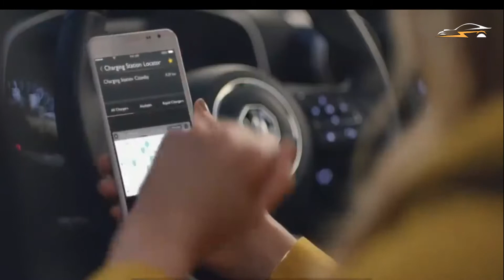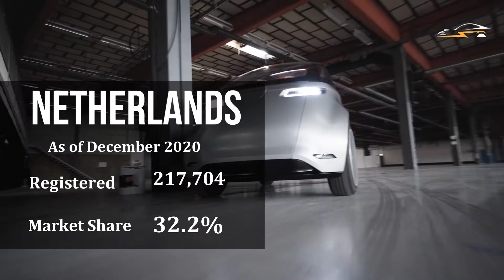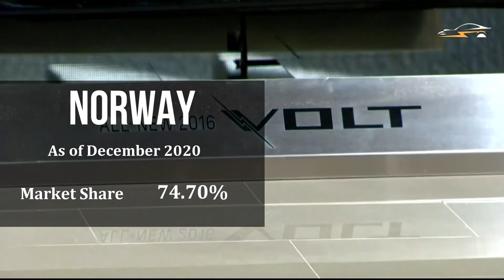Best country to own an electric car in 2021!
Top electric car countries. Electric cars are on the rise, automotive stocks are booming and manufacturers keep expanding their business globally. Nio, Tesla, Lucid motors are 'new' brands that slowly are talking over the old-school brands such as Volkswagen, Audi, Mercedes and so on. Ever wondered why you see more electric cars in some countries? Curious to know why EV-vehicle manufacturers produce or sell better elsewhere? Want to know how subsidies influence the car-sales per country? Check out today's video. enjoy!

We are on a mission to inform viewers on sustainable transportation and related business.